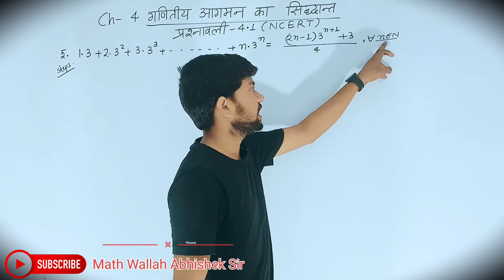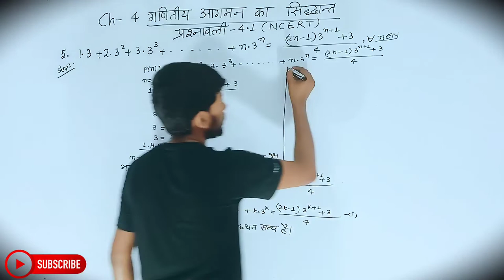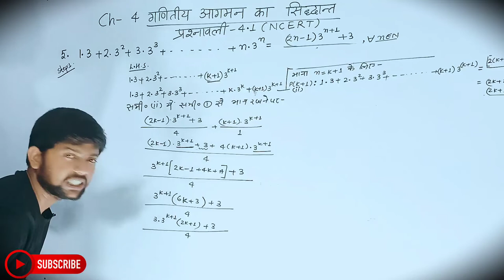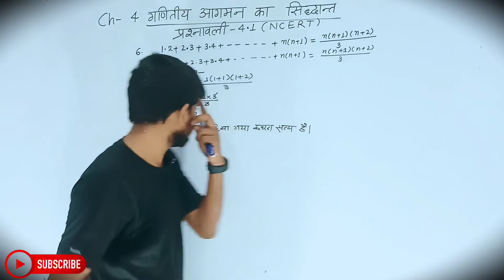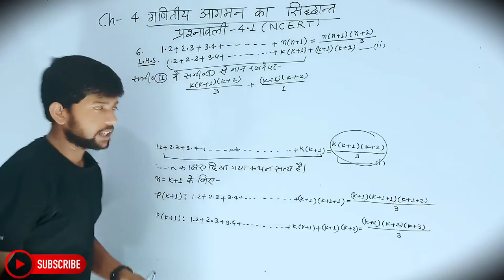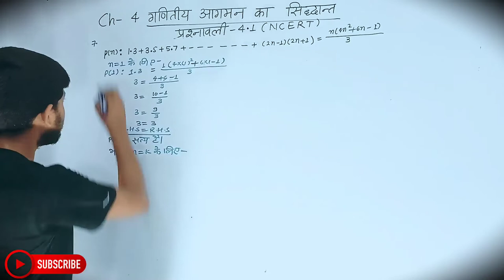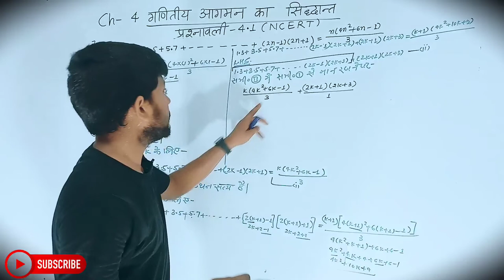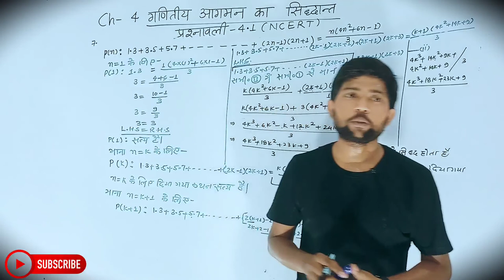Math Class 11th Chapter 4 | Hindi Medium | गणितीय आगमन का सिद्धान्त | Abhishek Sir...